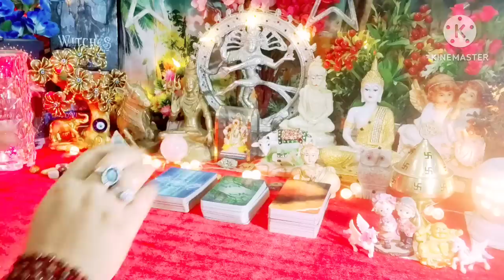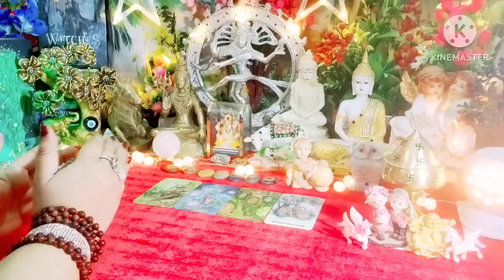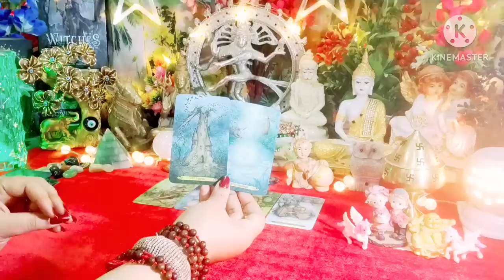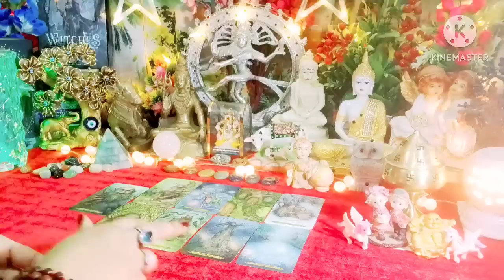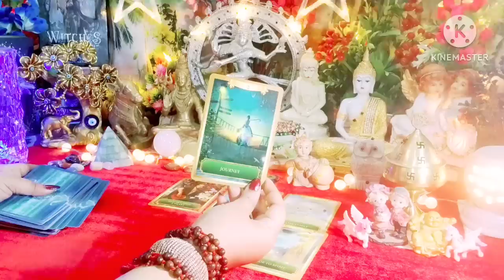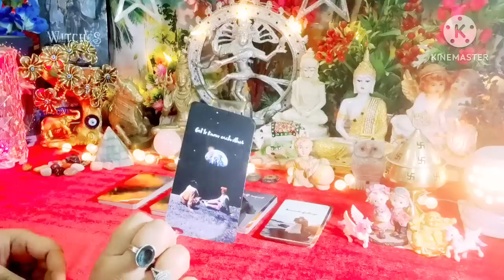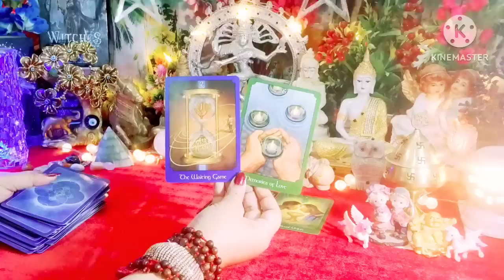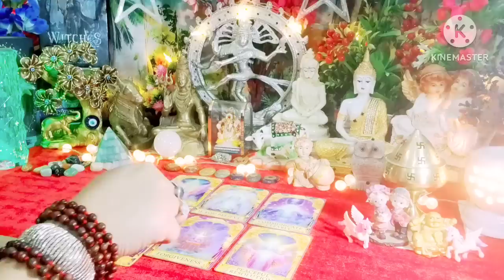Current Feelings Next Action With Angel Guidance 💚❤ All Signs Collective Timeless Tarot Reading